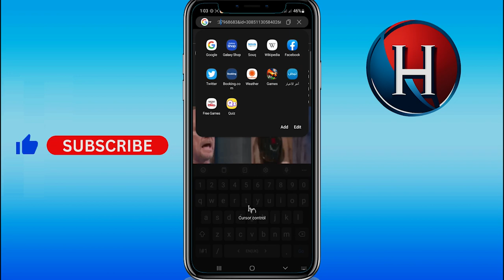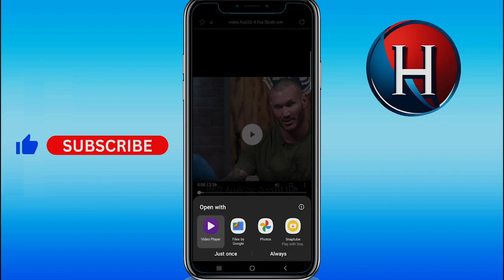How to download video from Facebook to gallery without any app (FULL GUIDE)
In this video, you'll learn how to download video on facebook android or How to download Facebook video without any app. You'll be able to see how to download video from facebook to your gallery. Enjoy!